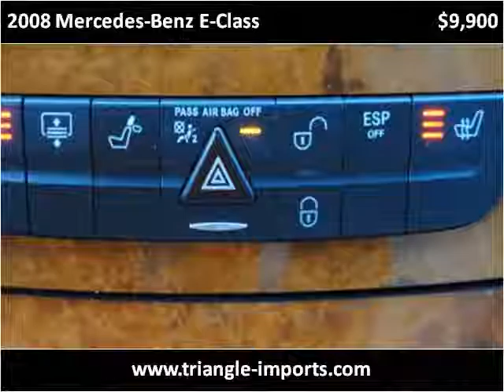2008 Mercedes-Benz E-Class Used Cars Raleigh NC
This 2008 Mercedes-Benz E-Class is available from Triangle Imports.